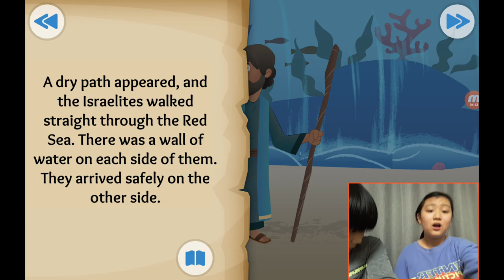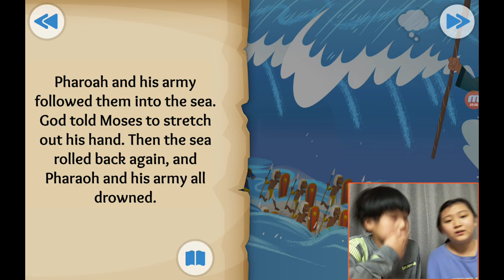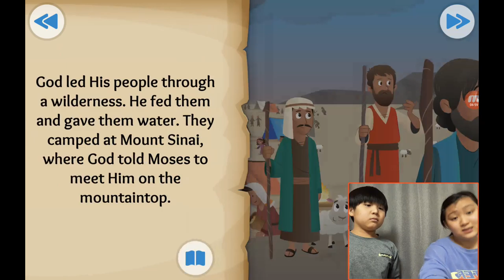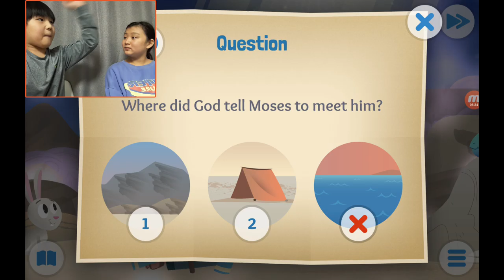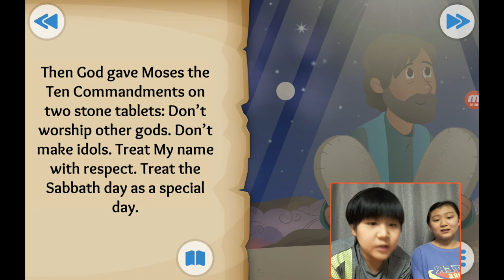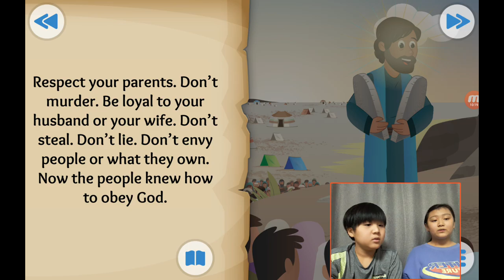‹Kids›Grace：성경이야기, 20210114 God makes a way about parting the Red Sea and 10 commandments in Exodus